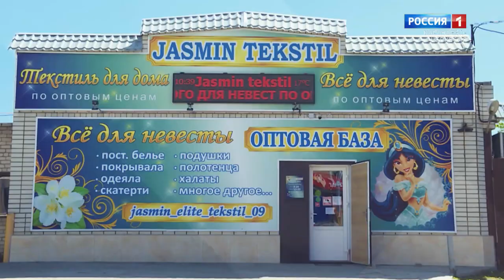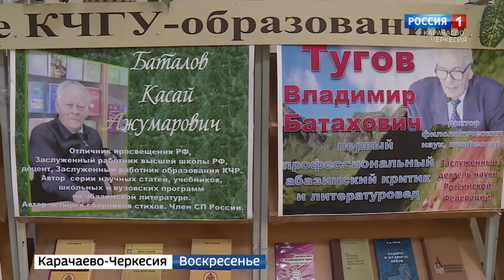Вести. События недели 23.05.2021